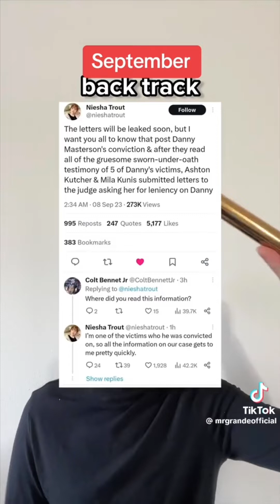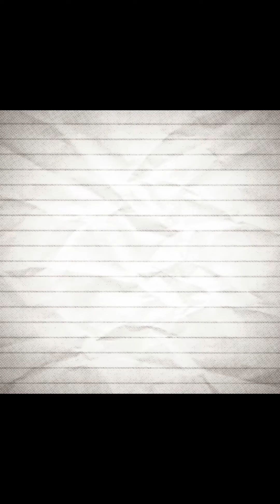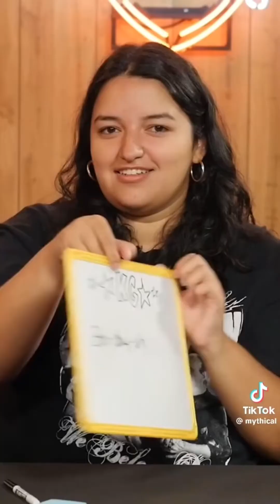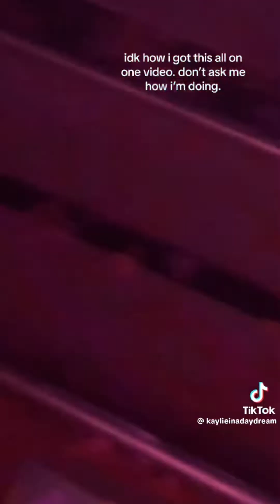RANDOM TIKTOKS & SNAPCHATS TO CLEANSE YOUR SOUL ft. THE DRIVER ERA AND 5SOS